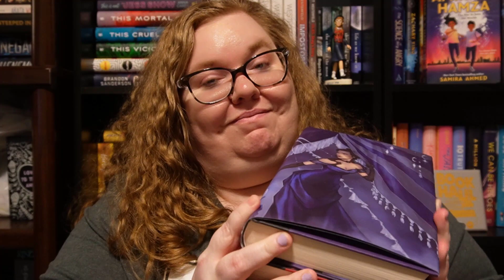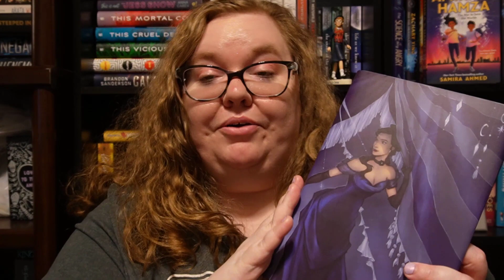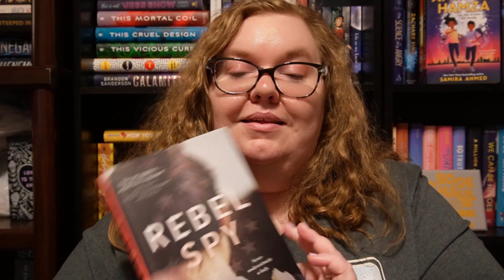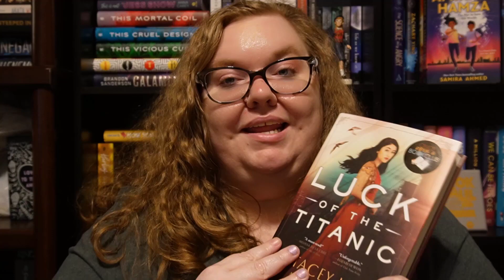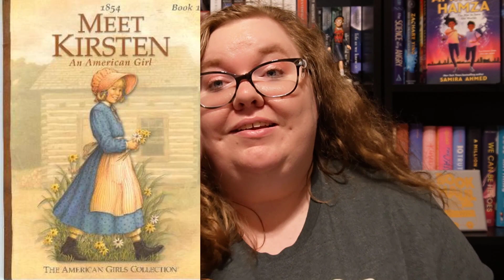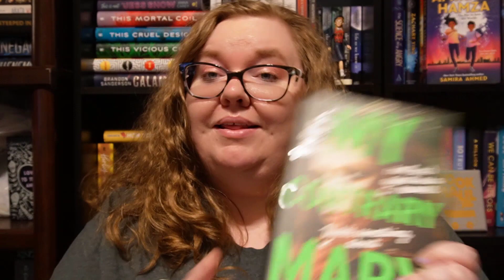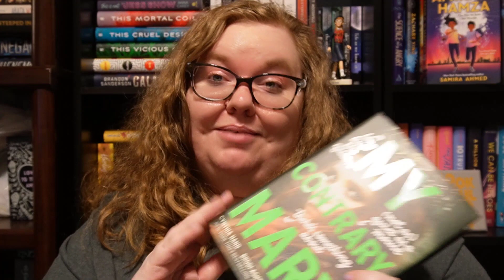Historical Fiction Book Recs 2022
~*~Hey Bookies~*~

~*~Books Mentioned in Video~*~:

The Killing Code by Ellie Marney
Stalking Jack the Ripper series by Kerri Maniscalco
The Wolf Den and The House With The Golden Door by Elodie Harper
Rebel Spy by Veronica Rossi
Walls by L.M. Elliot
Luck of the Titanic by Stacey Lee
Mazie by Melanie Crowder
The Door of No Return by Kwame Alexander
The Black Kids by Christina Hammonds Reed
We Are Not Free by Traci Chee
Angel of Greenwood by Randi Pink
So Many Beginnings by Bethany C. Morrow
The American Girls Historical Collection by various authors
The Bluest Sky by Christina Diaz Gonzalez
In The Neighborhood of True by Susan Kaplan Carlton
My Contrary Mary by Cynthia Hand, Brodi Ashton, and Jodi Meadows
Wolf by Wolf by Ryan Graudin
The Beholder series by Anna Bright